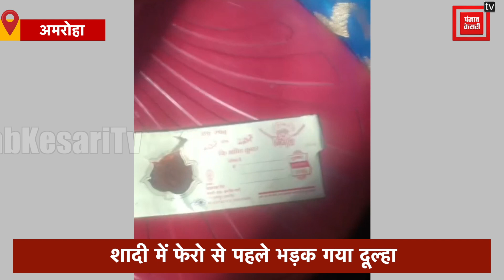शादी में फेरों से पहले दुल्हन पक्ष ने दूल्हे की धुनाई, थाने में पहुंचकर दूल्हे ने लगाई गुहार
शादी में फेरो से पहले भड़क गया दूल्हा

दुल्हन पक्ष ने दूल्हे की जमकर धुनाई

थाने में पहुंचकर दूल्हे ने लगाई गुहार

दुल्हन पक्ष ने अतिरिक्त दहेज की मांग करने का लगाया आरोप